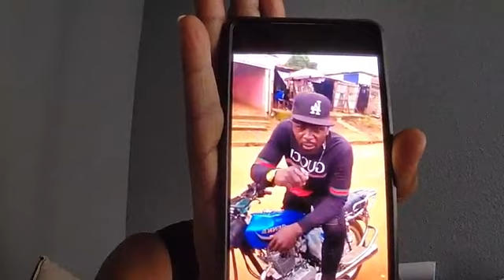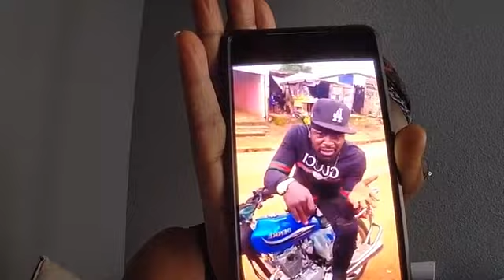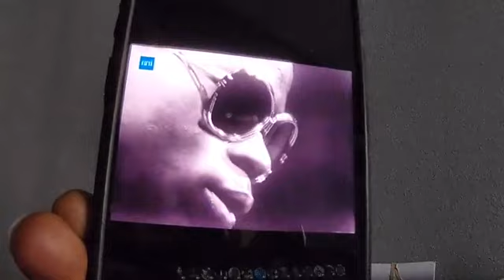Famille, la nature a horreur du vide.